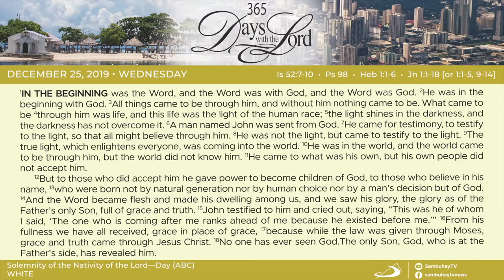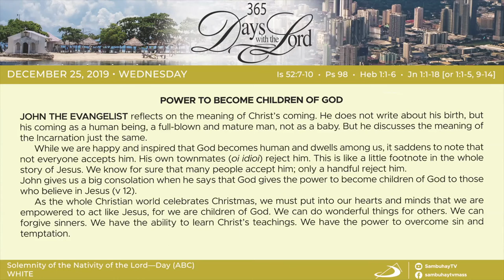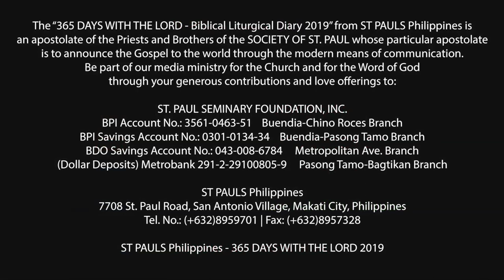365 DWTL | Solemnity of the Nativity of the Lord | December 25, 2019